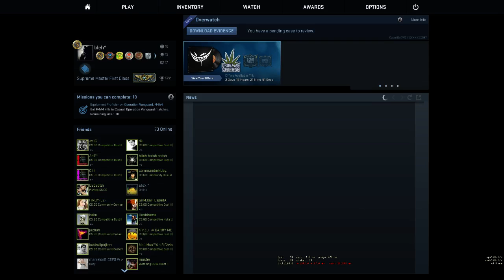Team Brutality VS Retiree Faction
VOD of Team Brutality VS Retiree Faction at ESEA Open SEA!!!